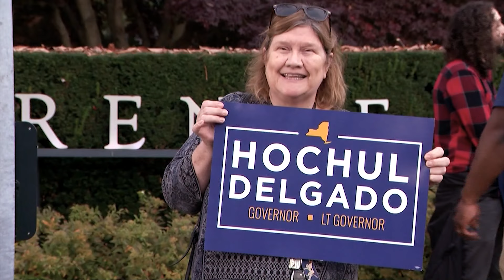A look back at President Biden, VP Harris' visits to the Hudson Valley | News 12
The president and vice president make hundreds of trips around the country annually and the Hudson Valley has been a premiere destination on more than one occasion. Since taking office in January 2021, President Joe Biden and Vice President Kamala Harris have visited the Hudson Valley half a dozen times.